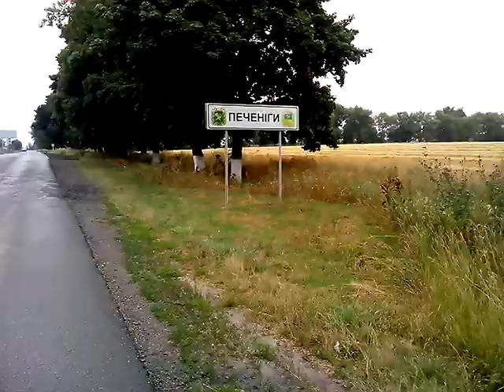ПРОГУЛКА ПО ПЕЧЕНЕГЕ ЧАСТЬ ПЕРВАЯ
ukraine АлександрКриволап ПРОГУЛКА ПО ПЕЧЕНЕГАМ Украина ЧАСТЬ ПЕРВАЯ Въезд в посёлок Печенеги по улице Независимости-1 МАЯ до центра Печенег.
 Посёлок Печенеги известен с 1654 года когда на Печенежском Котковском поле поселились первые переселенцы с Правобережной Украины.В 1869 году в Печенегах была построена Ново Белгородская центральная каторжная тюрьма,в помещении которой находится краеведческий музей имени Сулимы.
В 2001 году в Печенегах была построена Свято-Преображенская церковь..